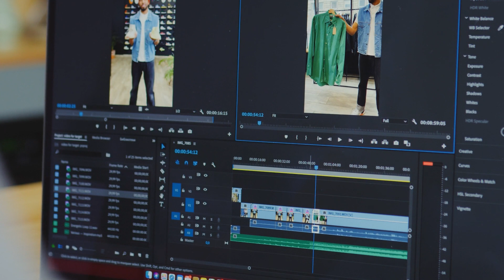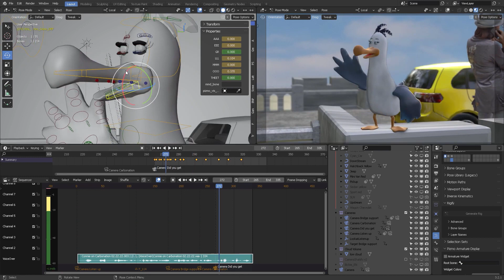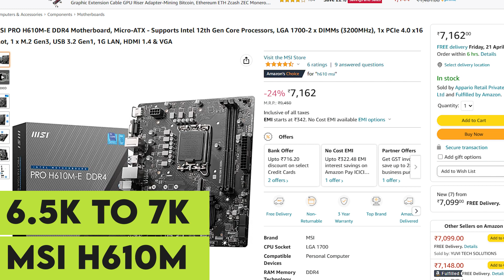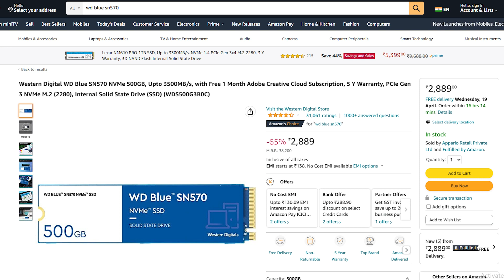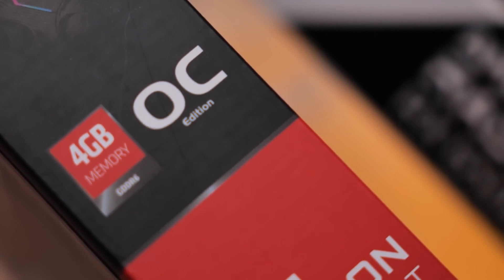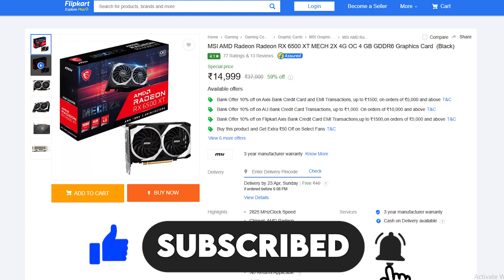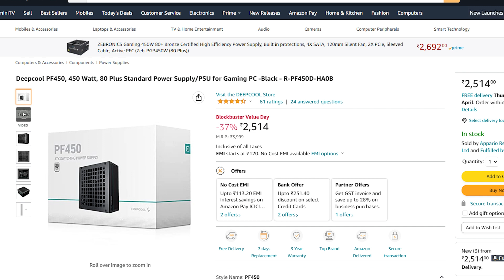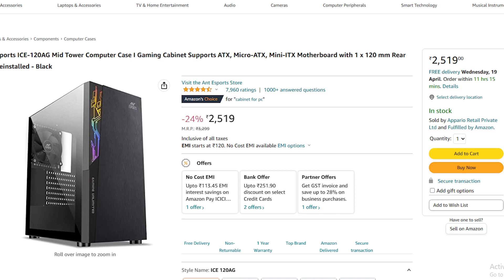BUDGET & BEST GAMING PC BUILD // INTEL CORE CPU //AMD RADEON GPU // MSI MOTHERBOARD // WD BLUE M.2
HEY GUYS AAJ KI VIDEO MEIN HAM 1:00 BAJE WALA PC BUILD KARNE WALE HAIN JISMEIN KI AAP 1080P HIGH SETTING MEIN SABHI GAME HAI VAH KHEL PAYENGE AUR YAHAN PER छोटी-मोटी EDITING GRAPHIC DESIGN WALE KAM PHOTO EDITING WALE KAM VAH SAB KUCHH BHI AAP NIKAL PAYENGE AUR YAH PCB HAI VAH BILKUL HI BUDGET MEIN HONE WALA HAI TO IS VIDEO KO DEKHIAE AUR BATAIYE COMMENT MEIN KAISA LAGA YAH BIL AUR KOI DUSRA BIL AAPKO CHAHIE TO USKE LIYE BHI AAP COMMENT MEIN REQUEST KAR SAKTE HAIN

PC BUILD PART LINK :-

CPU :-Intel Core i3 12100F 12th Gen Generation Desktop PC Processor 4 CPU with 12MB Cache and up to 4.30 GHz Clock Speed LGA 1700 Socket

MOBO :- MSI PRO H610M-E DDR4 Motherboard, Micro-ATX - Supports Intel 12th Gen Core Processors, LGA 1700-2 x DIMMs (3200MHz), 1x PCIe 4.0 x16 Slot, 1 x M.2 Gen3, USB 3.2 Gen1, 1G LAN, HDMI 1.4 & VGA

SSD:-Western Digital WD Blue SN570 NVMe 500GB, Upto 3500MB/s, with Free 1 Month Adobe Creative Cloud Subscription, 5 Y Warranty, PCIe Gen 3 NVMe M.2 (2280), Internal Solid State Drive (SSD) (WDS500G3B0C)

GPU :- Flipkart पर इस  MSI AMD/ATI Radeon RX 6500 XT MECH 2X 4G OC 4 GB GDDR6 ग्राफिक्स कार्ड पर एक नज़र डालें ।

PSU :- Deal of the day: Deepcool PF450, 450 Watt, 80 Plus Standard Power Supply/PSU for Gaming PC -Black - R-PF450D-HA0B

CABINET :- Deal of the day: Ant Esports ICE-120AG Mid Tower Computer Case I Gaming Cabinet Supports ATX, Micro-ATX, Mini-ITX Motherboard with 1 x 120 mm Rear Fan Preinstalled - Black